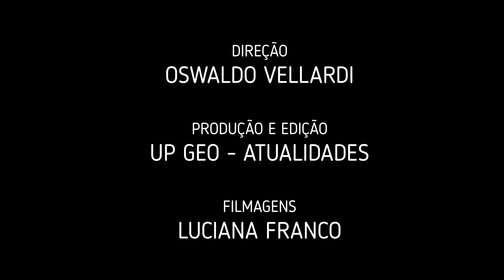Pré-História | Períodos da Pré-História | EF06HI07 | Aula 2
Na aula de hoje, o Professor Oswaldo fala sobre a Pré-História.

A Pré-História é como conhecemos o período que acompanha a evolução humana a partir do momento que os hominídeos começaram a usar ferramentas de pedra. Encerrou-se com o surgimento da escrita, que aconteceu entre 3.500 a.C. e 3.000 a.C.

A Pré-História é, basicamente, dividida entre Paleolítico, Mesolítico (período intermediário) e Neolítico. Nesses períodos, acompanhamos o desenvolvimento dos hominídeos com a elaboração de novas ferramentas, além do surgimento do homo sapiens sapiens, há cerca de 300 mil anos.

A Pré-História é um período da história humana particularmente grande. A sua nomenclatura e larga duração remetem ao século XIX, quando os primeiros vestígios da vida humana pré-histórica começaram a ser encontrados. Isso porque no século XIX existia a noção de que a História só poderia ser feita por meio de documentos escritos e, assim, todos os acontecimentos anteriores ao surgimento da escrita ficaram conhecidos como “Pré-História”.

A Pré-História abrange, aproximadamente, um período que se estende de 3 milhões de anos atrás a 3.500 a.C. e é dividida da seguinte maneira:

O período Paleolítico é conhecido também como Idade da Pedra Lascada e esse nome faz referência aos objetos que eram utilizados pelo homem para sua sobrevivência, que eram produzidos exatamente de pedra lascada. Esse período estendeu-se de 3 milhões de anos atrás a 10.000 a.C. e foi subdividido em três fases que são Paleolítico Inferior, Médio e Superior.

Cada um desses períodos possui as suas particularidades e veremos um breve resumo de cada uma delas, começando pelo Paleolítico Inferior. Esse período começa a ser contado exatamente quando os hominídeos começaram a ter a habilidade de produzir as primeiras ferramentas para sua sobrevivência.

Essas ferramentas foram obra do homo habilis e do homo erectus (o primeiro hominídeo a ficar numa posição totalmente ereta). Essa fase estendeu-se de 3 milhões de anos atrás a 250 mil anos atrás.

O Paleolítico Médio compreendeu o período de 250 mil anos atrás a 40.000 a.C. e é caracterizado, principalmente, pela presença do homem de Neandertal. O homo sapiens já existia nessa época, uma vez que seu surgimento aconteceu há 300 mil anos. Os estudos arqueológicos mostram que nesse tempo o estilo de vida do homem tornou-se um pouco mais sofisticado com novas ferramentas sendo elaboradas e com o uso do fogo sendo mais difundido.

Por fim, há também o Paleolítico Superior, que foi de 50.000 a.C. a 10.000 a.C. Nesse período, as ferramentas utilizadas pelo homem passaram a ser elaboradas em grande diversidade. Eram produzidos pequenos anzóis, machados, agulhas e até mesmo a arte começou a ser concebida pelo homem. No caso da arte, o destaque vai para a pintura rupestre, realizada nas paredes das cavernas.

Abrangendo os três períodos, resumidamente, o Paleolítico é um período em que o homem sobrevivia da coleta e da caça, sendo fundamental, no caso da caça, a elaboração de ferramentas para auxiliá-lo na obtenção do alimento. Por depender da caça e coleta, o homem era nômade e mudava de lugar quando os recursos do local que estava instalado ficava escasso.

Como a temperatura geral da Terra era mais amena, sobretudo nos períodos de glaciação, o homem vivia nas cavernas para proteger-se do frio. As ferramentas utilizadas poderiam ser feitas de ossos, pedras e marfim. No fim do Paleolítico, o ser humano começou a experimentar as primeiras experiências religiosas, e o desenvolvimento do estilo de vida dos homens fez com que eles desenvolvessem rituais funerários, por exemplo.

O Mesolítico é uma fase intermediária entre o Paleolítico e o Neolítico que aconteceu em determinadas partes do mundo. Os especialistas em Pré-História destacam que o Mesolítico aconteceu, sobretudo, em locais onde houve glaciações intensas. Aconteceu na Europa e em partes da Ásia e estendeu-se, aproximadamente, entre 13.000 a.C. e 9.000 a.C.

Esse período marcou a decadência dos agrupamentos humanos que viviam exclusivamente da caça em detrimento daqueles que eram caçadores e coletores.

O Neolítico é a última fase do período pré-histórico e estendeu-se de 10.000 a.C. até 3.000 a.C. Essas datas (que são aproximativas) assinalam dois marcos importantes para a história do desenvolvimento humano. Primeiro, houve o surgimento da agricultura, um importante marco para a sobrevivência do homem e, por fim, houve o desenvolvimento da escrita.

Com o desenvolvimento da agricultura, o homem conseguiu mudar radicalmente o seu estilo de vida, uma vez que a agricultura permitia o homem fixar-se em um só local (sedentarização do homem), sobrevivendo de tudo o que ele produzia. O domínio da agricultura também levou o homem a desmatar a floresta e desenvolver campos de plantio.